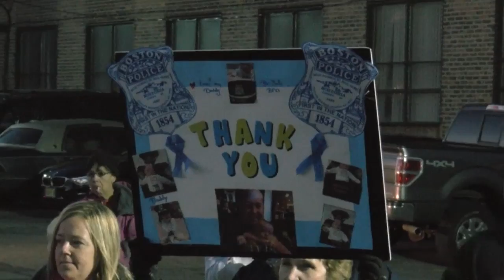Boston residents hold a vigil to support BPD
Local residents rallied at Boston Police station C-6 to show support and thank the police and held a moment of silence to honor the NYPD officers killed in the line of duty.